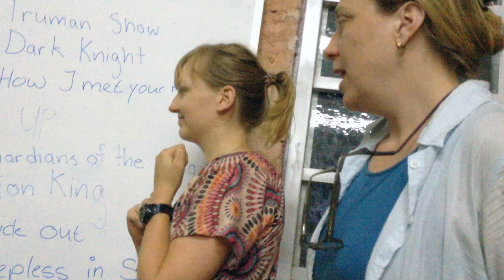Myanmar '16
Myanmar (also known as Burma) opened up its borders to tourists and businesses around 2013 after its violent and turbulent history under the military regime. Although it was always possible for travelers to visit Myanmar before, it was now made a lot easier to enter. I knew I wanted to visit this country before too many tourists flock to it and eventually changing it. What I got from traveling in Myanmar for 3 weeks was a raw, authentic, and cultural experience filled with so many unique moments that I know would never be replicated elsewhere.

Also coincidently while I was in Myanmar, the country sweared in their first elected president, which officially ended its 56 years of military rule. I was lucky to be there during this monumental day knowing that Myanmar can only improve from then on.

Mandalay (2 nights): Flying from Bangkok, Mandalay was the first city I went to in Myanmar. I did not do too much here besides checking out a few ancient cities around Mandalay and the U Bein Bridge. Other highlights: Staying at Ace Star BnB Backpacker Hostel ($11/night), having our horse carriage break down

Pwin Oo Lwin (1 night): A small colonial town. We stopped by this town to check out the Dat Taw Gyaint Waterfall (via hitchhiking) and to use it as a stop before we took the train to Hsipaw.

Hsipaw (2 nights): Hsipaw is a small, rural town known for its trekking, but we didn’t trek here though. We instead took bikes to explore the town and drank a lot of Burmese tea. The coolest thing we experienced in Hsipaw was being invited by a villager to his local festival in his small Shan village to celebrate the commencement of some of the children becoming novices (the initiation of becoming monks). Barely anyone spoke English here and Taniya and I were the only foreigners in the whole celebration. Other highlights: staying at Red Dragon Hotel for $7/night, meeting a member of the last Shan Prince’s family in the Shan Palace, Mrs. Popcorn’s Garden

Kyaukme (2 nights): We wanted to do some trekking that was more off the beaten path so we booked a tour in Kyaukme, which involved both trekking and motorbiking through the Burmese mountains and different villages. Some of the villages looked like an Asian version of America’s wild west. As we walked through these villages, kids would constantly run up to us to say hi.

Also, we experienced a tense moment during the trek while staying a night at a Palaung village full of rebel Shan army soldiers. What started as a friendly hangout with them ended with the drunk army chief entering the house and taking away one of our tour guides for the night and threatening to tie him against a tree. Luckily, he came back safely the morning after. Although this was a tense moment, I do feel a bit lucky as this could have been worse. A couple weeks after our hike, a tour group in Kyaukme walked off the beaten path (literally) and stepped on a landmine. They all survived though.

Inle Lake (2 nights): Although a bit touristy, taking a boat through Inle Lake for the day was a relaxing and scenic experience. On the lake, you can see how villagers live around the lake including the fisherman famous for paddling with one leg and fishing with the other. On the other day there, we biked around the countryside of Inle Lake, which was also really nice. We stayed at Inlay Palace Hotel for $22/night for 2 people.

Bagan (4 nights): With thousands of temples found within one location, Bagan is an ancient city known to have the largest concentration of Buddhist temples and pagodas. We spent most of our time in Bagan chasing sunrises, sunsets, and even chasing hot air balloons through the temples via e-bikes. You can even climb all over some of these temples, which was really cool. We stayed at Ostello Bello Bagan Hostel for 2 nights ($16/bed) and Arthawka Hotel for another 2 nights ($36/night for 2 people).

Yangon (6 nights): Yangon is the largest city and former capital of Myanmar. I spent a lot time in Yangon because the Thingyan Festival was going on, which is a 5 day Burmese New Years Festival where the entire country shuts down and becomes a giant water fight. Locals would just hop onto pickup trucks going around town blasting each other with water guns and hoses. There were also some concerts scattered around the city. I stayed at Amanda’s/Nick’s place for 3 nights and Space Boutique Hostel for another 3 nights ($10.50/night). Other highlight: Shwedagon Pagoda